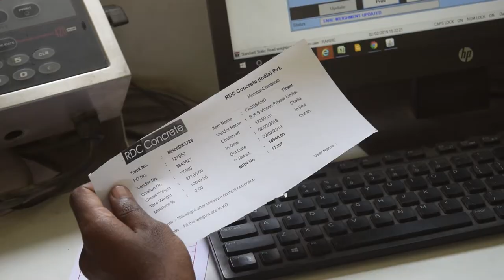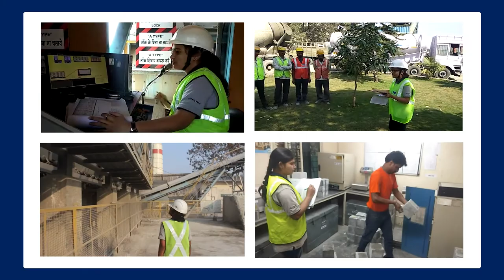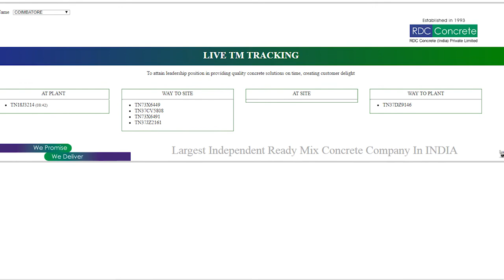RDC Concrete - Corporate Video | Filmrs - Video Production Company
We love what we do, Get in touch to create
innovative videos that will take you to the next level.